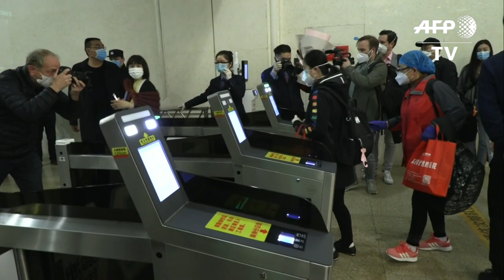Coronavirus: Wuhan residents at train station as city exit ban lifted | AFP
Travellers board a train departing from Wuhan Railway Station as Chinese authorities lift a more than two-month ban on travel from the city in Hubei Province.